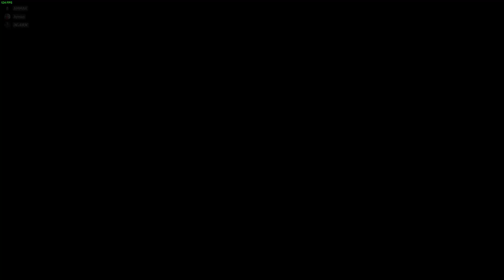بداية مهمات الفاسلتى السيت اب الاول فى الاكت 1 | GTA Online Doomsday Heist Setup: Dead Courier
GTA Online: The Doomsday Heist Act #1 - "The Data Breaches" - Setup: "Dead Courier" mission walkthrough

ستور مخصص لشراء وشحن جميع الألعاب الاونلاين Pc Only ⚠
وشحن ف GTA Online , RDR Online , R6S Steam , FIFA Point🔥